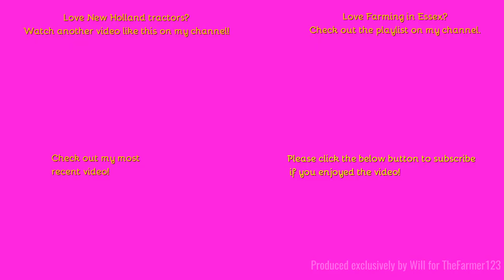Farming in Essex - Cultivating with New Holland TM150 & Simba cultivator. [23]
Hello,
Good to see one of these rare classics still working day in day out!
Music in the video:
N/A
Outtro Music:
Comment Rules (Last Update: 12th June 2017):
1. Do not swear or be rude in the comments. Any comments that contain this will be removed by me. Equally if I decide there is an aggressive comment towards me or someone else, that will also be removed.
2. Use correct grammar and try to use correct spelling. I want the comments section to be presentable. If there is deliberate misuse of grammar and spelling I will not reply to the comment, More on this below.
3. Try not reply to everyone with their comments in each video, as I will do that but if you can help someone and I do not get there first than please do.
4. I am up for constructive criticism so if you have any for any video than please do leave it in the comments section and let me know and I will do my best to resolve this.
5 - NEW: NO fake comments, and by this I mean bots spamming me. I have had this in the past and it's not fun getting excited that you have a new viewer when it's actually just a bot. Any comments that contain this will be removed by me & flagged to YouTube for spam.
6 - No previous comments, and by this I mean copied & pasted comments that have been previously posted before and I have replied (If I have not replied at the time of post then fair enough, I will reply on the latest). There is no need for the same one comment, but on two videos to be posted twice. Not only does it waste my time answering it again but it waists yours too!
7 - No links to be posted in my comments due to safety reasons. If you want to show me a channel use that one if its yours or quote the name, not the link! Any comments that contain this will be removed by me.